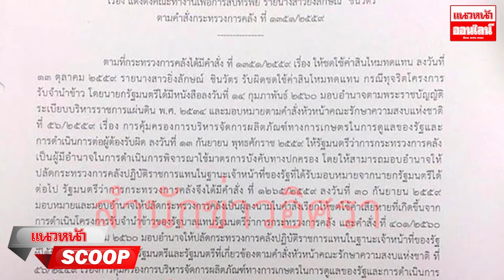แนวหน้าSCOOP : ยิ่งลักษณ์ DNA ขี้โกง EP.2 ยิ่งลักษณ์ ทุจริตจำนำข้าว